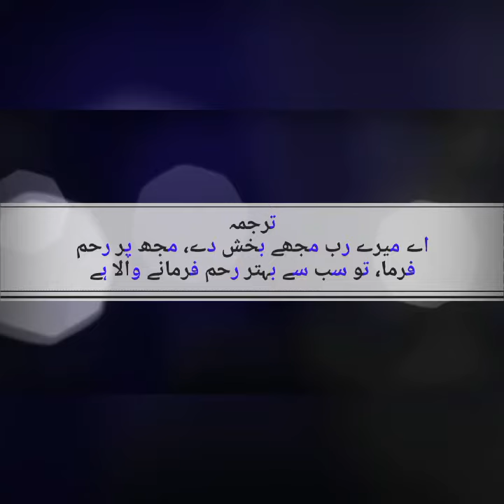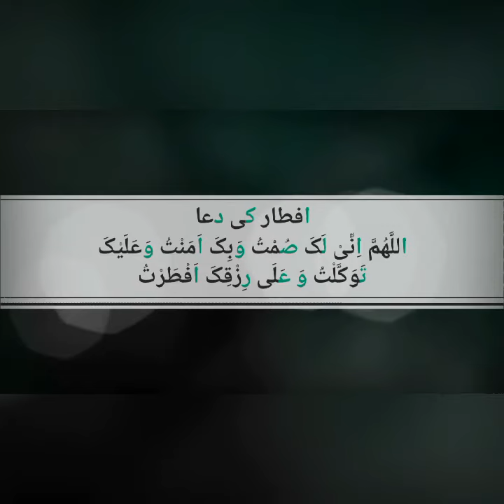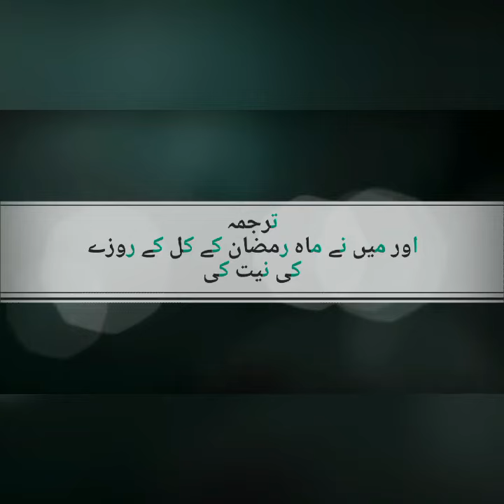Ramzan K Masnoon Duain | رمضان کے مسنون دعائیں | Ramzan 2020 | Cooking & Xtras With Shamia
Asalam u walaikom wbr Viewers

Ramzan k Masnoon duain zaror pare